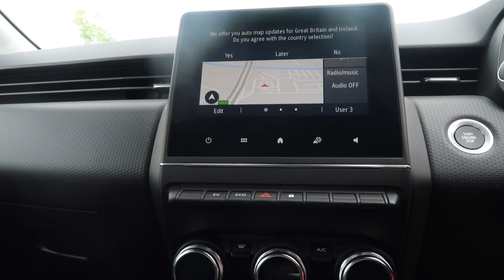2021 (21) RENAULT CLIO 1.6 E-TECH HYBRID 140 ICONIC 5DR AUTO - Contact Motor Range Today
2021 (21) RENAULT CLIO 1.6 E-TECH HYBRID 140 ICONIC 5DR AUTO - Contact Motor Range Today